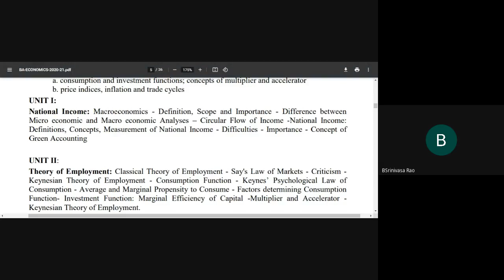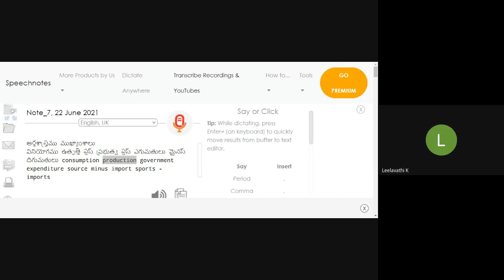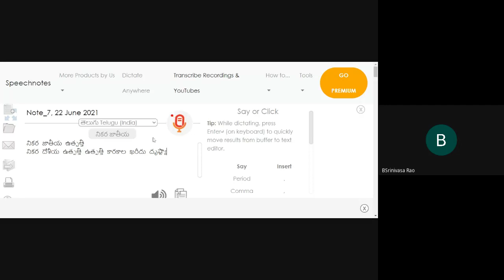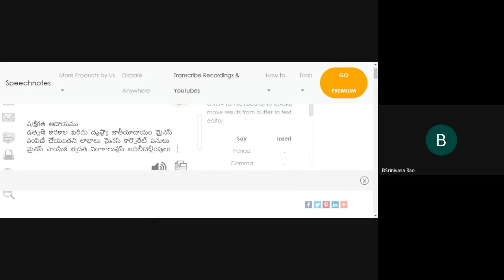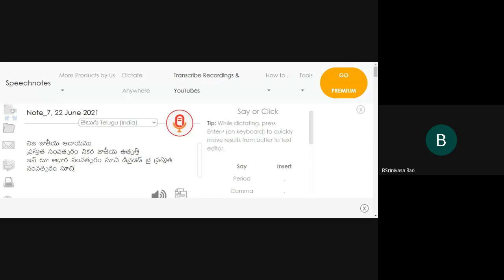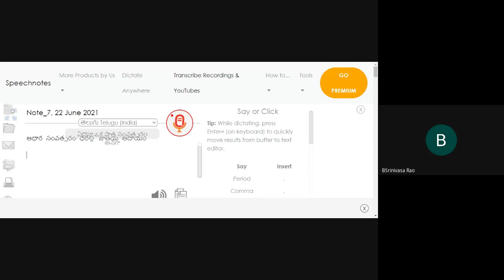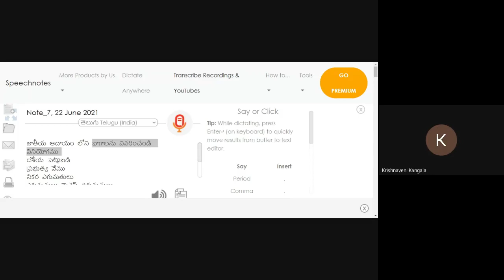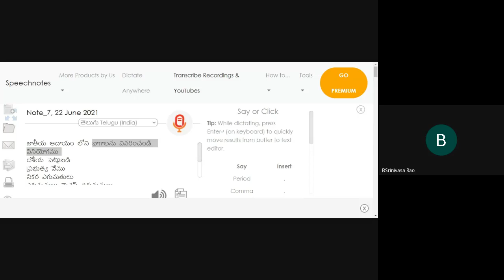1 BA 23 06 2021 FN ECO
1 BA 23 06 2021 FN ECO